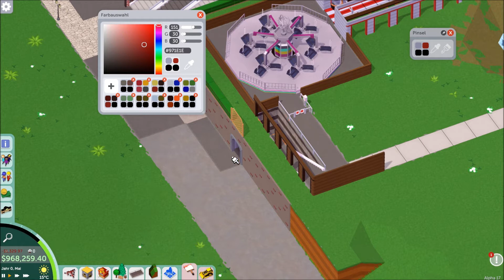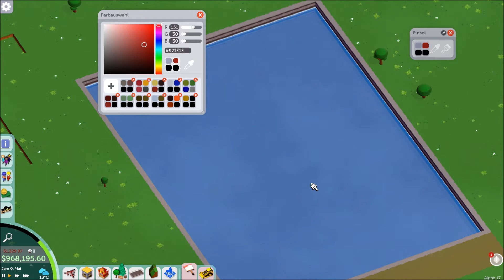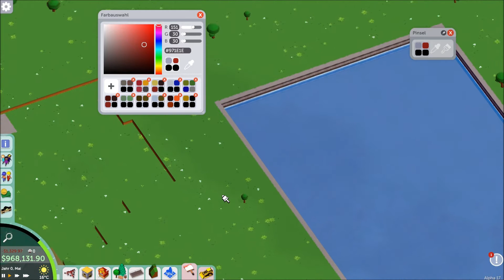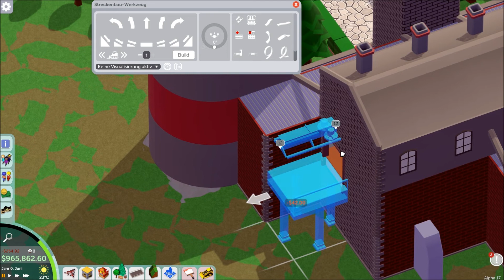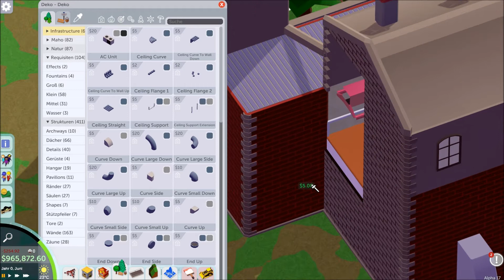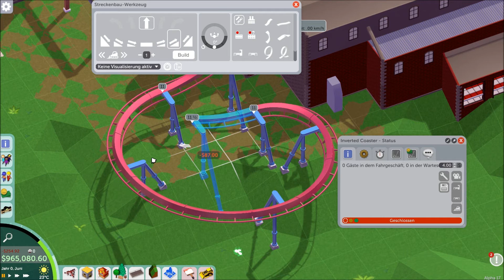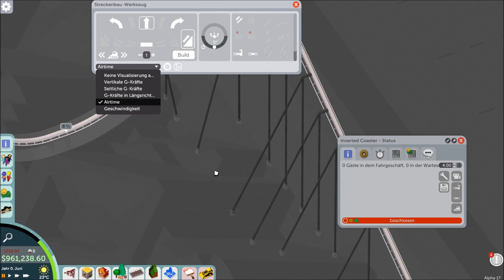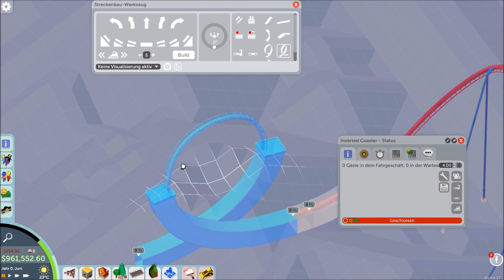Wir spielen PARKITECT ♦ ACHTERBAHN 1 wird gebaut [s1e08]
Nach dem ausgeglichenen Twitter-Poll entscheide ich mich selbst für einen Achterbahn-Typ und lege munter los, die ersten Schienen in das Gelände zu setzen. Hoppla, länger nicht gemacht.

Und auch sonst gibt es einiges zu zeigen, denn ich habe nicht nur die Hochöfen aus der letzten Folge aufgebaut, sondern noch viele weitere Bereiche des Industrieparks aus dem Boden gestampft...

Stressfreie Gameplay-Videos auf Deutsch!